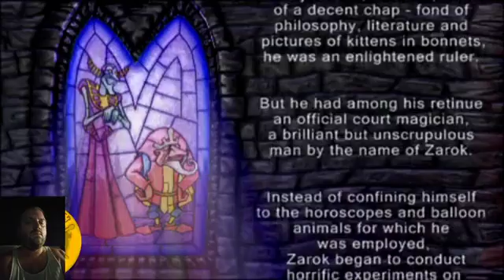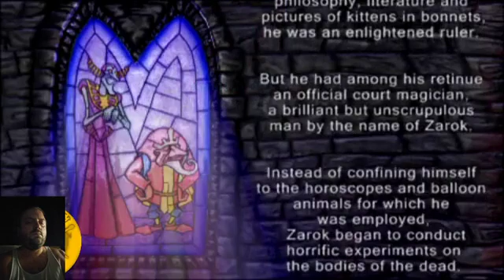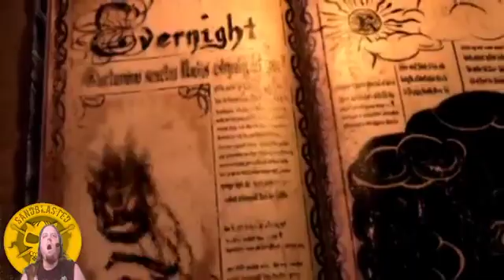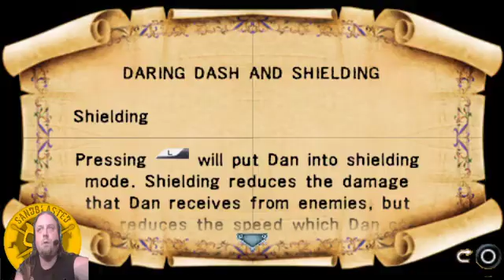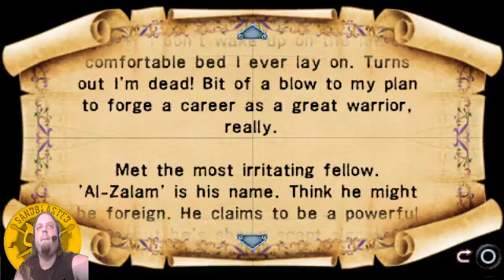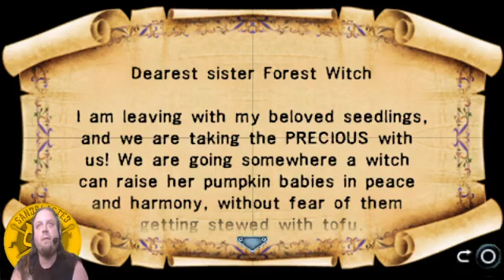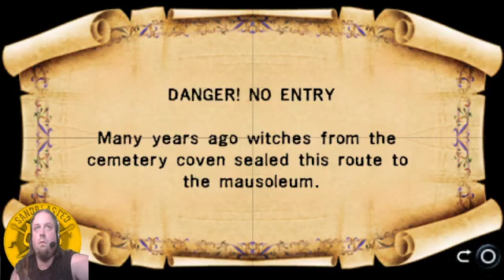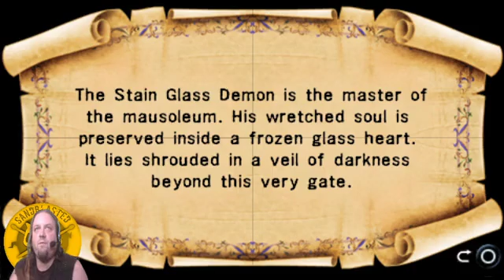Go Forth And Save ...Some... of Gallowmere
🤩POST this stream on your timeline or  gamer groups that you love to help support what we do.

MediEvil: Resurrection is a 2005 gothic action-adventure game developed by SCE Cambridge Studio and published by Sony Computer Entertainment for the PlayStation Portable. It is a re-imagining of the first installment in the series, MediEvil. Wikipedia
Initial release date: September 1, 2005
Series: MediEvil
Publisher: Sony Interactive Entertainment
Developers: Guerrilla Cambridge, Sony Interactive Entertainment
Platform: PlayStation Portable
Genres: Action-adventure game, Hack and slash